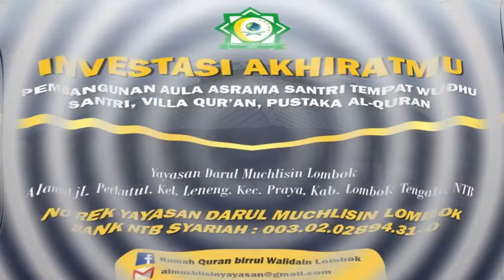Dahsyatnya Sakaratul Maut ❗ Renungan Kematian 🔴 TGH. ZAINUL HUDA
1. Pembangunan Rumah Qur'an Birrul Walidain Lombok
    Program Wakaf
    Nomor Rekening 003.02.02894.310 (Bank NTB Syariah)
    An. Yayasan Darul Muchlisin Lombok
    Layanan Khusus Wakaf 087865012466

NOTE !!! Share Video, dengan catatan :
 Tidak dimonetize.
Jazaakumullah Khairan